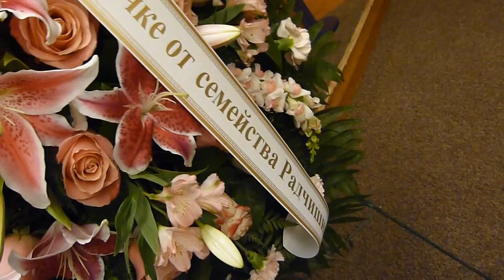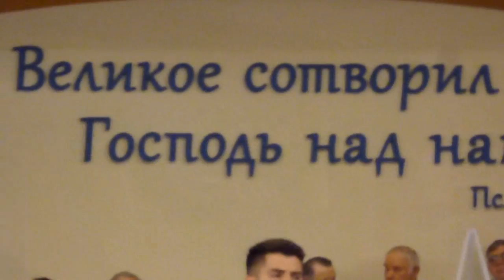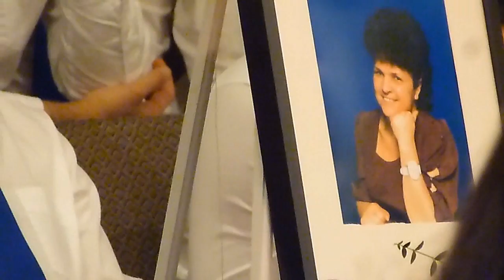Похоронное служение Зоя Кернажицкая 09-16-16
Funeral Service Zoya Kernazitskiy 09-16-16